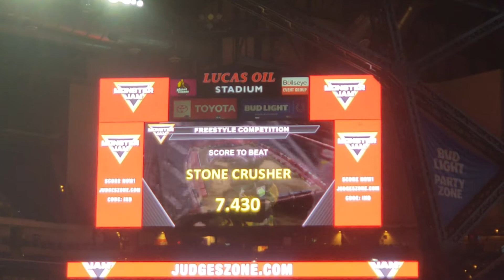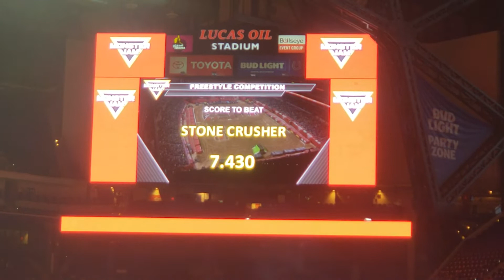Monster Jam Indianapolis 2020 Avenger freestyle